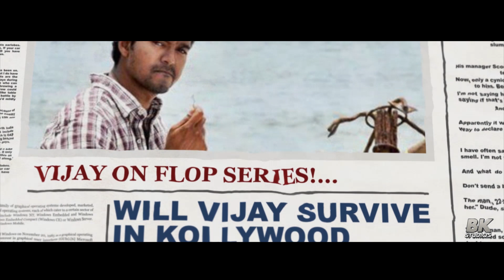28 Years of vijayism | Motivational Video | Thalapathy Vijay special tribute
Inspired by:
GV MEDIA WORKS.

Thalapathy birthday special mashup | Happy birthday thalapathy | Thalapathy mashup 2020 | Master mashup Tamil | HBD Thalapathy |
Thalapathy birthday mix.

We do not own all the material we're posting on this channel. If you are a copyright owner and want your work to be removed from our channel PLEASE contact us via email  or leave us a personal message here and we will remove your material right away. PLEASE do not opt for a youtube strike.